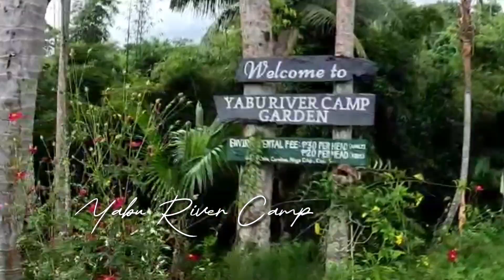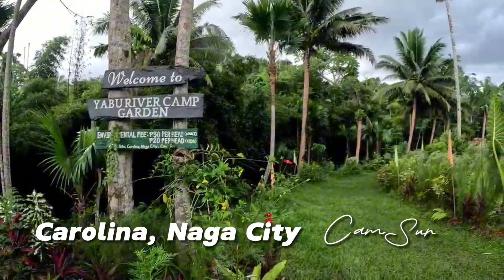RIDE WITH NATURE • Secret Hideaway • Yabu River Camp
This is a short video created by Ms. Julia and Adrian fór tandersmoto taken in Yabu River Camp in Carolina, Naga City, CamSur.

Catch The Dragon by J
 Cummings